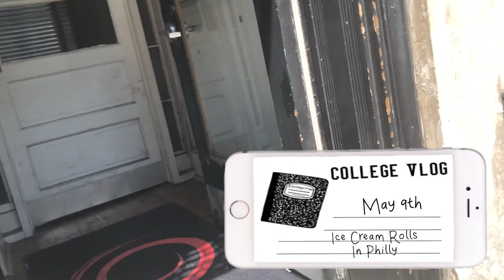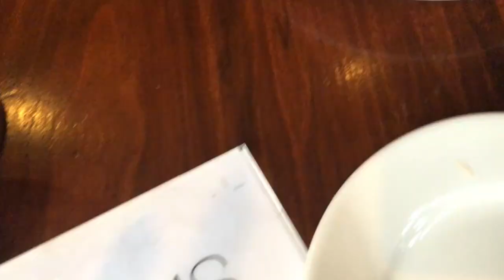College Vlog #29 College Signing Day w/ Michelle Obama & Trampoline Yoga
Michelle Obama came to Temple for college signing day and she brought a few guests! Im so glad I got to go! I also took a trampoline yoga class in Philly.

Age: 19
Camera: Nikon D5100
Edit: Final Cut Pro X